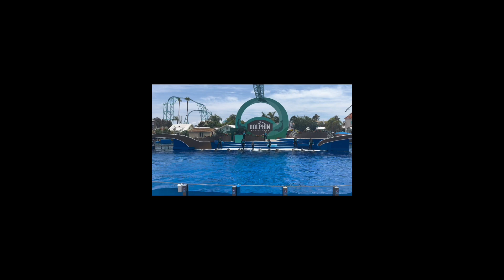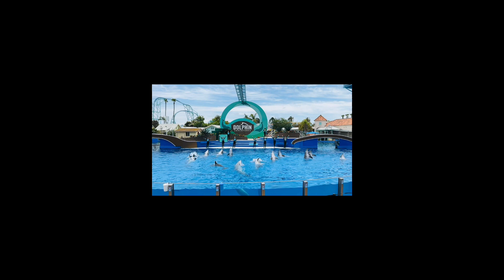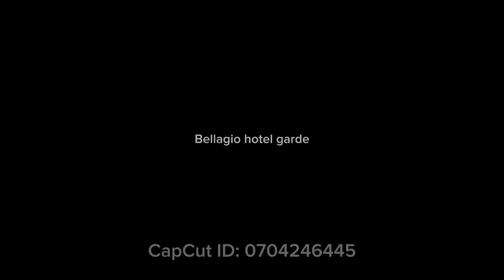Bà 5 Vlog đi SeaWorld San Diego